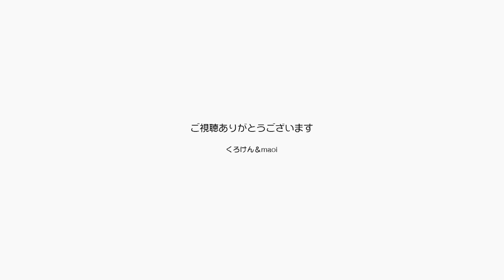ジャンくんのおはようの儀式決定！お腹コチョコチョ【Jean & Pont 2499】2021/5/28 保護猫ジャンけんポン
ジャンくんは朝パパが布団を上げた後のスペースでお腹を出してゴロゴロするのが日課になってきました。
パパが戻るとやめてしまうのですが、アデナでしながら裏返して触ってみたところ喜んでくれたのでこれを浅野おはようイベントにしようと思います。
今年で家猫生活１０年になるジャンくんですが、今でも少しずつ慣れてきている部分があるというのが面白いです。
それからもう一つ、ポンちゃんが「おいで」の呼び声で部屋の外から帰ってきました。